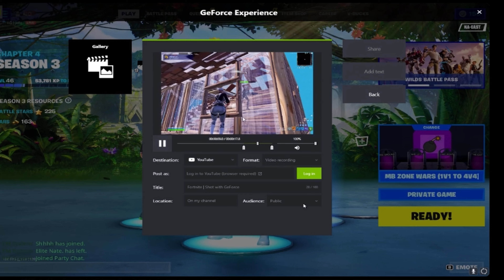3AM🕒CHEATING ACCUSATIONS! ( Fortnite Montage )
3AM 🕒| OVAYAKE  (Fortnite Montage)

socials!

editor: me!

Ignore :) fortnite ranked unreal plat silver
Fortnite controller low sensitivity, Fortnite mobile controller sensitivity,
Fortnite settings Fortnite settings creative,